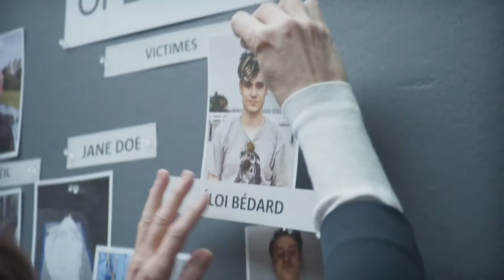Fugueuse: La suite - Nouvelle saison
Quatre ans ont passé depuis que Fanny a témoigné contre Damien. Même si aux yeux de ses parents et de ses proches, Fanny a réussi à tourner la page, bien des fantômes la hantent encore...
Voyez la suite de Fugueuse, mardi 21h, dès le 13 octobre.